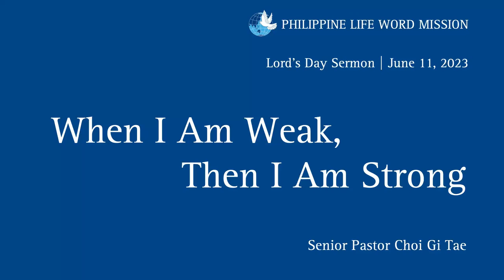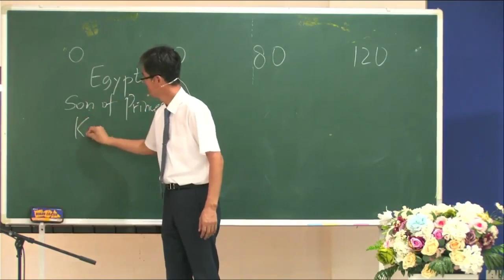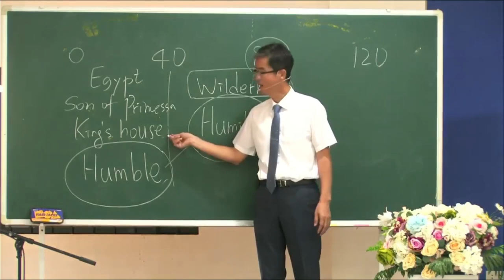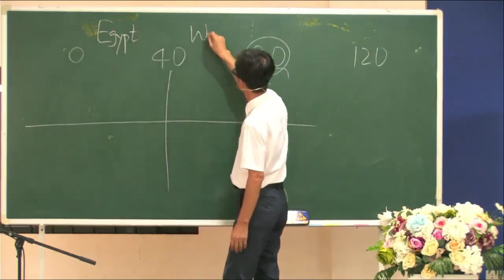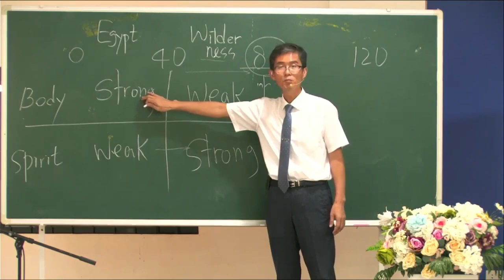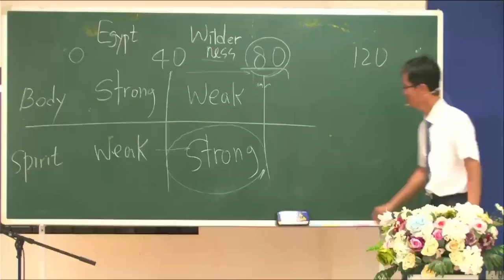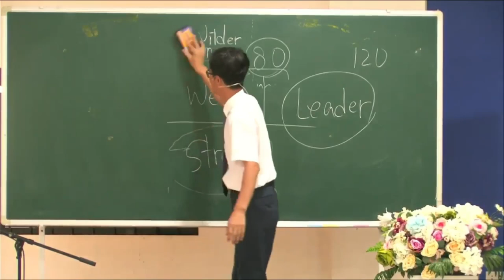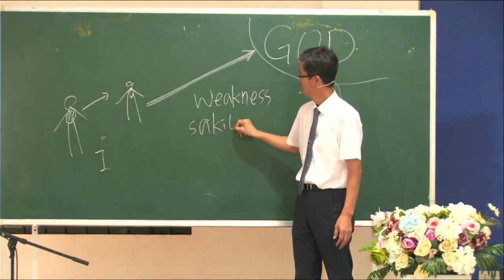When I Am Weak, Then I Am Strong